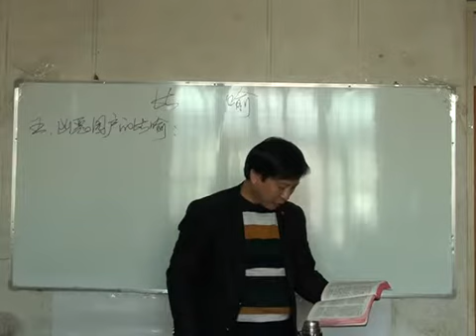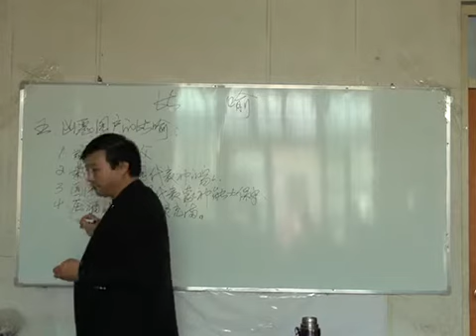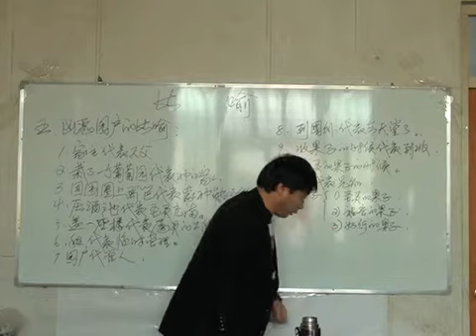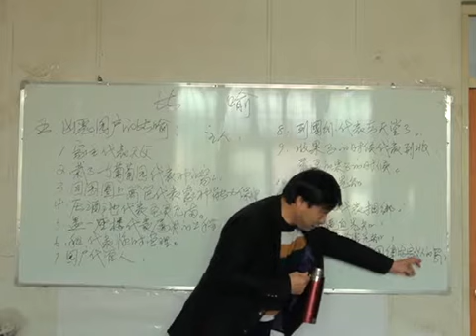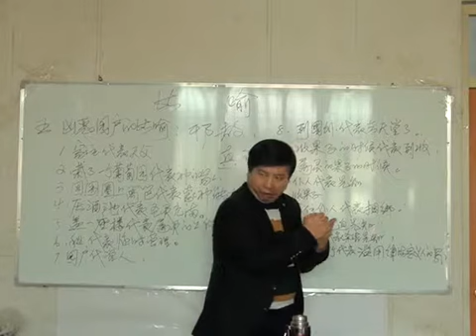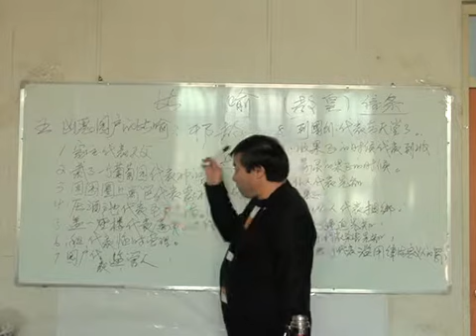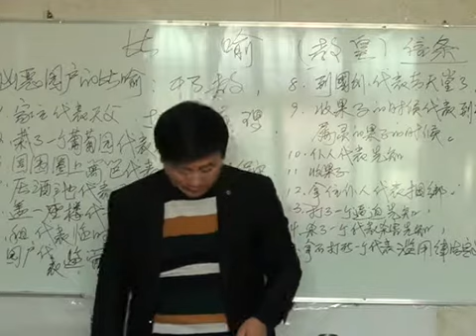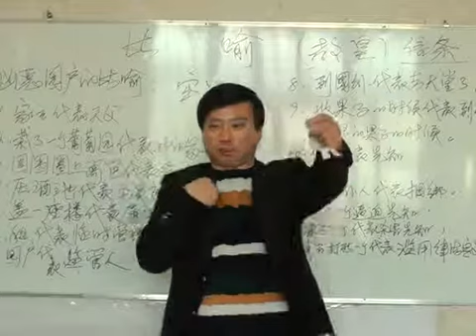《耶稣讲的比喻》第31讲 《凶恶园户的比喻1》王月皓弟兄 2015年11 12月